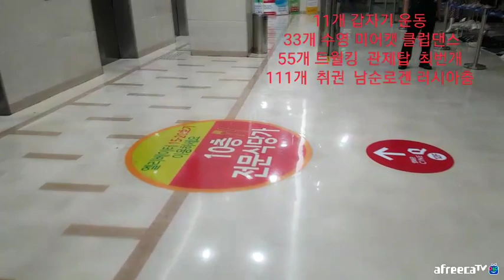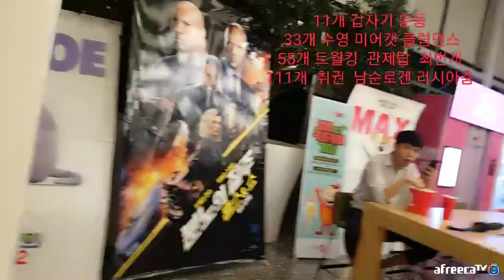190815훠궈 샤브 삼겹살 관종리액션쇼 마지막남은 인방감성 [vod]5부